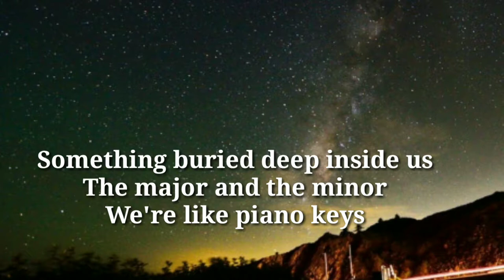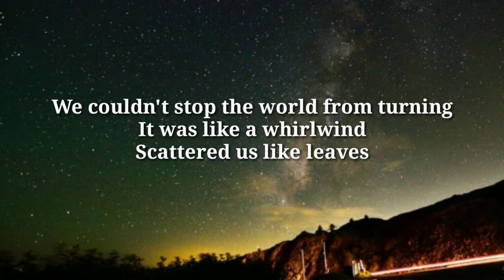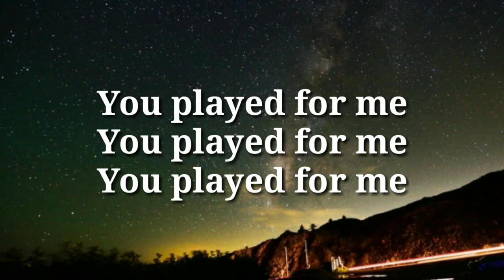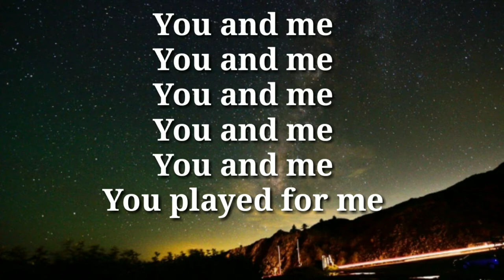K-391, ALAN WALKER, TUNGEVAAG, MANGO - PLAY(AKUSTIK KARAOKE)By Tokey tky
play lyrics,

You played for me, Oh-oh

The song that never leaves

You played for me Ohoh